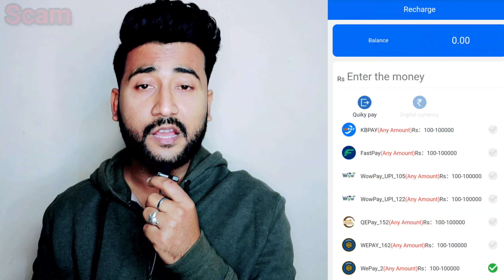bi339.com is real or fake || YUU Part Time Job Reality || bi339.com website Reality | bi339.com scam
YUU Part Time job ke naam se bi339.com me paise invest karwaya jaa rha hai
agar aap bhi paise invest karne ki soch rhe hai
ya fir already invest kar chuke hai to aaj ke es video ko complete jarur dekhen

. dhanyawaad dosto.

. Thanks dosto.

Topics -